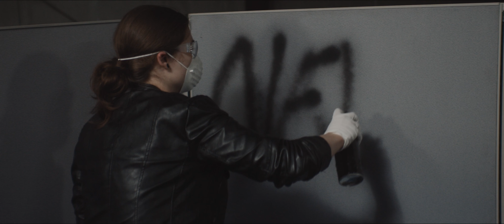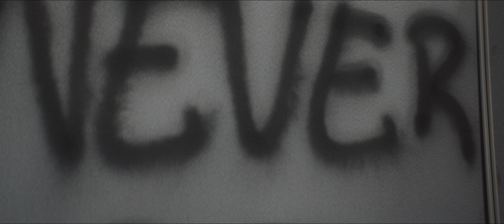Flying Jacob - To Our Corporate Fathers (Official Music Video)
Lead single for our new album "Renew", available everywhere now!

Directed by: Colin J. Mason

Lyrics: BURN! There's a system in place to keep us in chains. By a show of hands who else is sick and tired of the same? 1%, trying to keep us small, trying to keep us from getting out. Minimizing the struggles they've caused, saying we're not working hard enough. No! Day after day we're just working it all away. They keep poking the bear and they're bound to get maimed. So I'll raise my glass for the hardworking class. Keep your fires burning hot. We can't be silenced. Overworked. Sleep deprived. Left with nothing for myself. If you're gonna take it all out of our hands, you could at least cover mental health. I can't even think. I'm so drained. Are you surprised we're pushing back? Are you listening? I know you hear us. Your foundation's about to crack. Come on! Day after day, we're just working it all away. They keep poking the bear and they're bound to get maimed. So I'll raise my glass for the hardworking class. Keep your fires burning hot. We can't be silenced. So let me get this straight: you can't afford to pay me a livable wage, a multi-billion dollar corporation hitting higher profit margins every day? I'm full-time, but I need 2 jobs? 70 hours a week on my feet, I'm not built for this; but then again, I don't think any human is. But I still dare to dream about the day that I can get up on stage and talk about these things because maybe then my words will hold some weight and I can spare somebody the pain. God, I'm exhausted. I feel it in every bone, every pore, in my heart, and in my soul and while you're profiting off our broken backs we're getting angrier with this world. Calling for revolution. Desperate for change, for relief from this ache, so just know that we're coming for y'all. And enjoy it while you can, 'Cause I won't stop until you see the end! Day after day, we're just working it all away. They keep poking the bear and they're bound to get maimed. So I'll raise my glass for the hardworking class. Keep your fires burning hot and we'll never be silenced. BURN!